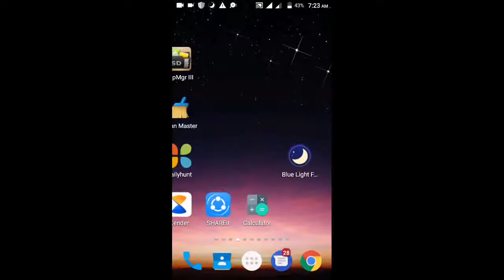city bus simulator